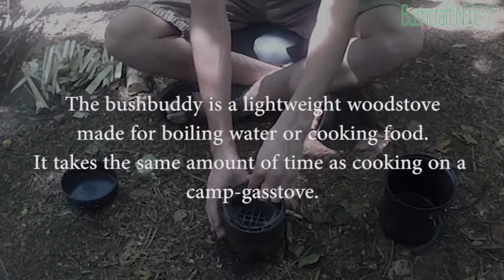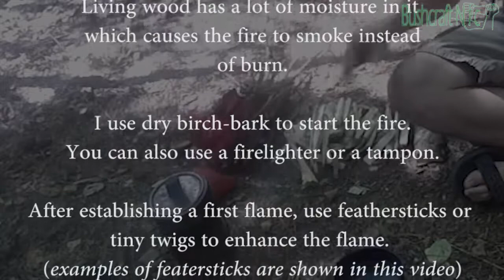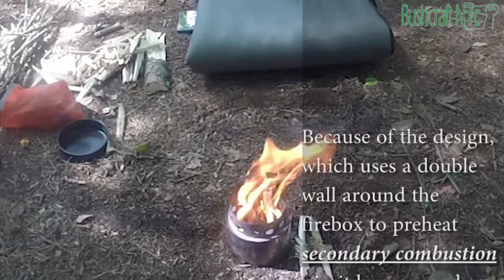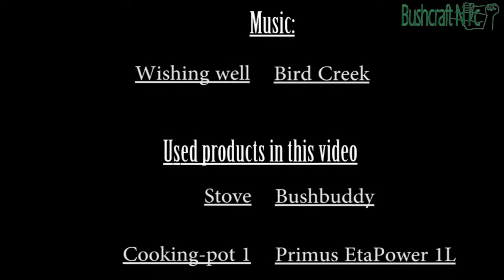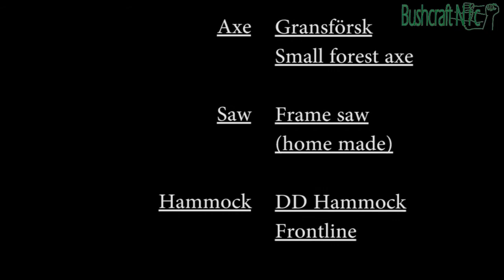Bushbuddy review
Review of the bushbuddy, a wood-gasstove that I've been using over the last 2,5 years now.
This video describes how to set it up, how to get the fire started, demonstrates boiling times of 1 liter water in two different pots, gives instructions and reviews the bushbuddy itself.